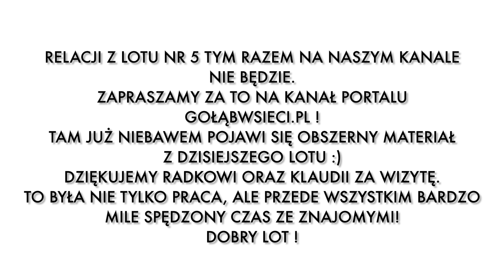Informacja na temat lotu nr 5 - Morel Team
Dziś zapraszamy na kanał @golabwsiecitv